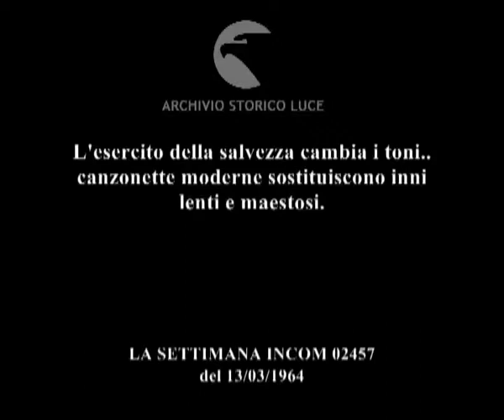Li salvano così.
L'esercito della salvezza cambia i toni.. canzonette moderne sostituiscono inni lenti e maestosi.
   Descrizione sequenze:l'esercito della salvezza canta in un angolo del mercato di Brixton ; il movimento di un piede femminile che batte il tempo ; donne e uomini in uniformi cantano e suonano la chitarra, il pubblico intorno ; un negro assiste all'esibizione ; piedi battono il tempo ; un uomo alza la macchina fotografica ; gruppetto di persone intorno ai suonatori ;